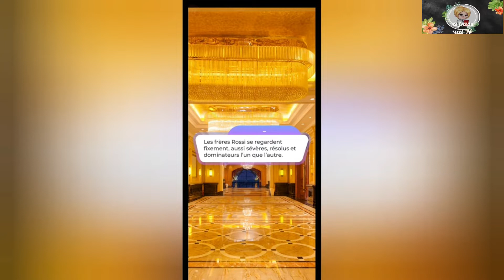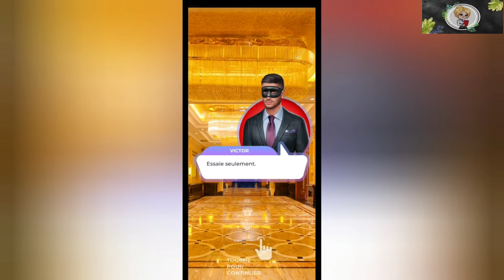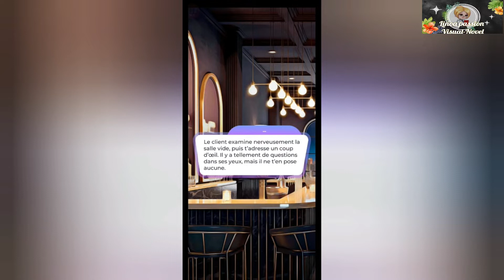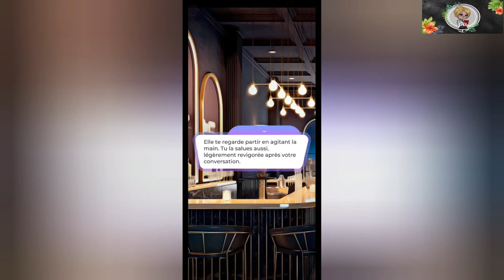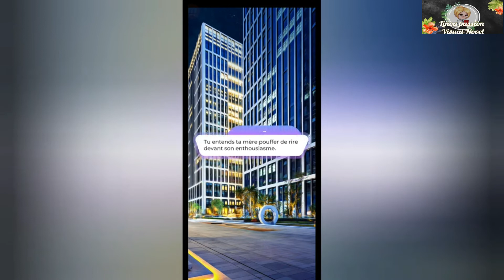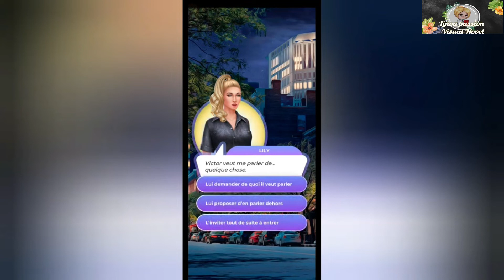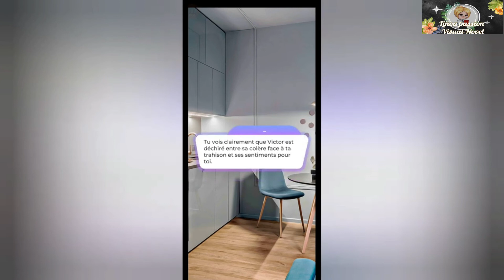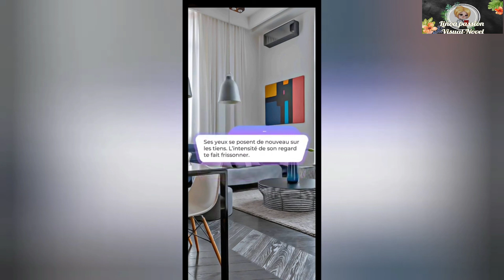Nox Chapitre - Treize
🎥 Chapitre Treize

🎞 Victor à découvert le plan de Shane , en quoi  va changer mes relations avec les deux frères ?